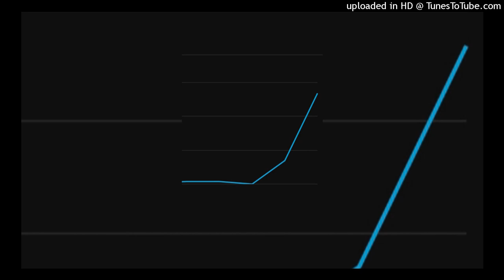Sean Raymond - Thank Me Later (slowed down)